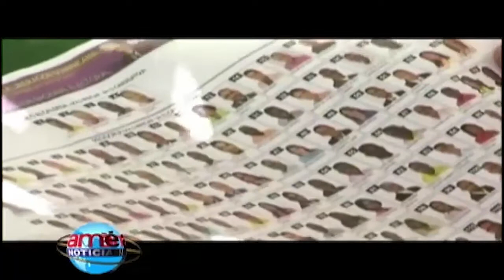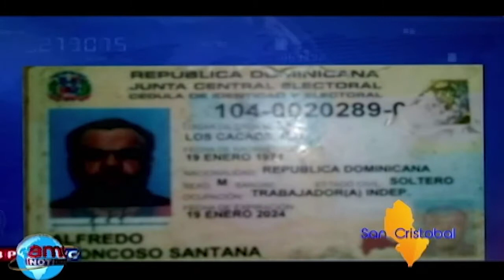Amé Noticias Información Precisa 2'01'2020